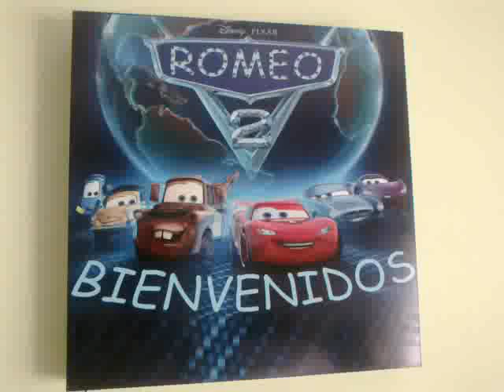Cartel de LEDs para fiesta de cumpleaños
★LEDFACIL★ Otro cartelito de LEDs fabricado por seguidores de LEDFACIL con info del sitio. Gracias Pablo Galvez nuevamente por compartir los resultados de tu labor!!!

Necesitás mi ayuda o querés hacer algo parecido? necesitás algo ya hecho? Contratá mi soporte técnico personal o pedime lo que necesites Te puedo orientar personalmente, comunicate sin compromiso y vemos de qué se trata!